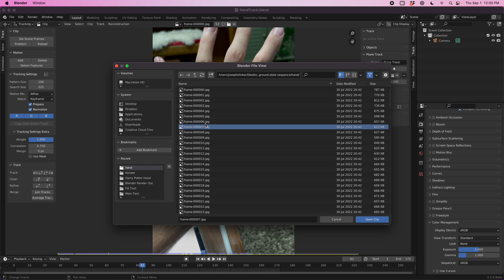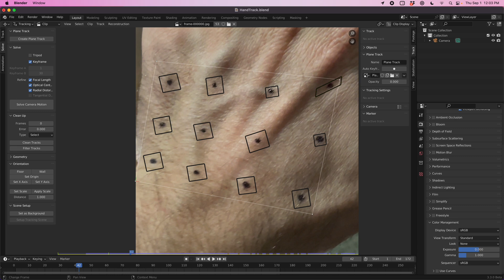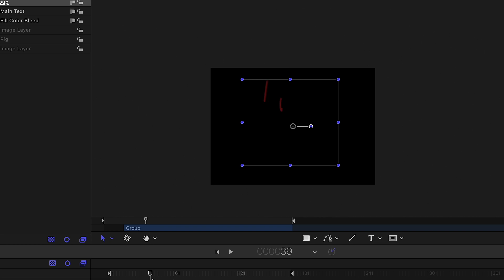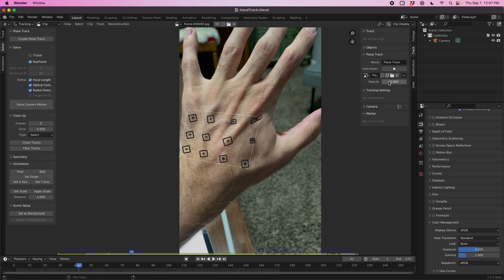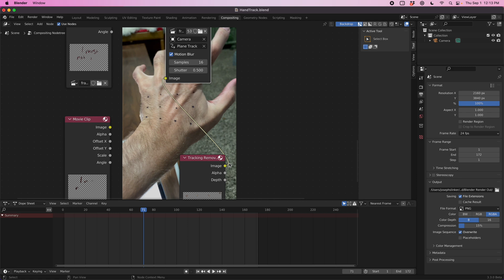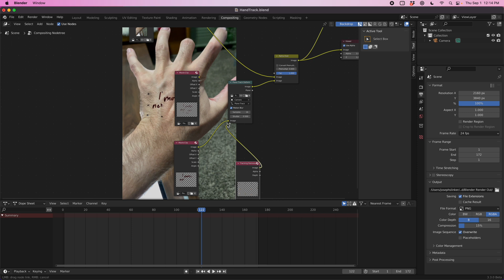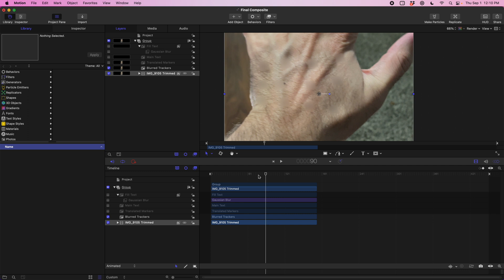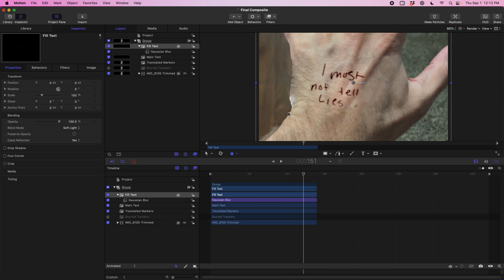Harry Potter's Hand -- Apple Motion and Blender Tutorial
I must not tell lies. Umbridge is the worst. VFX are the best. Camera tracking, blend modes, and 2D animation make Harry Potter text effects simple to do.

Thanks to:
Jay Johnson
Jason McLaughlin
Jaroslav Bengl

Your support is what makes this all possible!

0:00 Download Project Files
0:42 Image Sequences in Blender
1:03 Camera Tracking and Object Tracking
3:00 Tracking Marker Removal
4:12 Animated Blood Text
6:38 Animated Masking
7:06 Compositing Elements
10:35 Compositing in Apple Motion